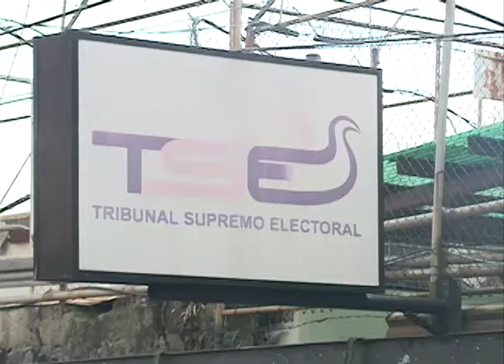Cámara de Comercio pide al TSE agilidad para garantizar elecciones de alcaldes y diputados